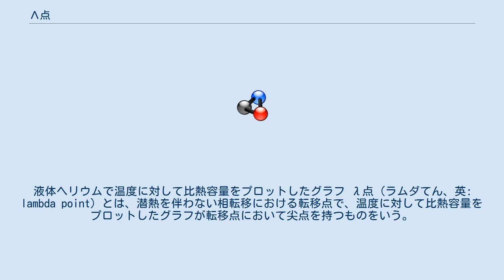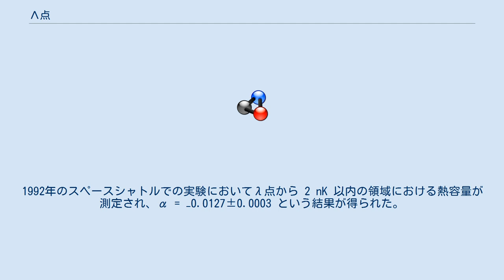Λ点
液体ヘリウムで温度に対して比熱容量をプロットしたグラフ λ点（ラムダてん、英: lambda point）とは、潜熱を伴わない相転移における転移点で、温度に対して比熱容量をプロットしたグラフが転移点において尖点を持つものをいう。
この尖点付近のグラフ形状がギリシャ文字の λ を左右反転させた形に似ることが多いことから名付けられた。
1922年にフランシス・シモンが塩化アンモニウムについてこのような相転移を発見し、のちにポール・エーレンフェストがλ転移と名づけた。
 狭義には液体ヘリウムの常流動相（ヘリウムI）と超流動相（ヘリウムII）との間の相転移点をさし、標準気圧下の元での転移温度は 約 2.17 K である。
ヘリウムのλ転移が起こる圧力の下限は、 5.048 kPa (0.04982 atm) で、このときの転移温度は 2.1768 K (−270.9732 °C) である。
この圧力はその温度での飽和蒸気圧（密閉容器中の液体ヘリウムと熱平衡にある純粋な気体ヘリウムの圧力）にあたる。
一方でλ転移が起こる圧力の上限は、bcc固体ヘリウムと液体ヘリウムが共存して熱平衡にある、1.762 K (−271.388 °C)、29.725 atm (3,011.9 kPa) である。
 ピークの先端がシャープであるため、熱容量の臨界点付近での振る舞いを特徴づける量である臨界指数の測定は、体積の大きな液体でも一様な圧力下に保つことのできる無重力環境においてしか正確に行えない。
1992年のスペースシャトルでの実験においてλ点から 2 nK 以内の領域における熱容量が測定され、α = −0.0127±0.0003 という結果が得られた。